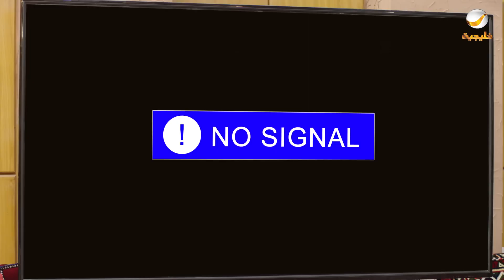مسلسل شباب البومب - حلقة XYZ